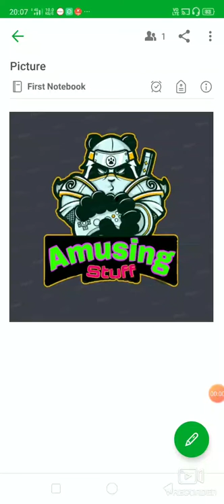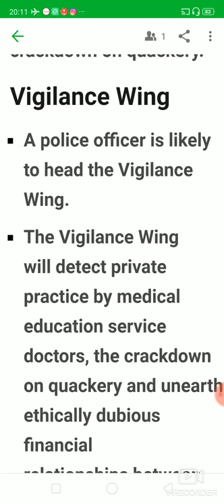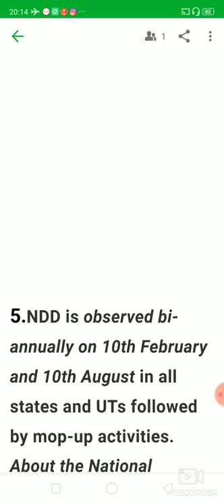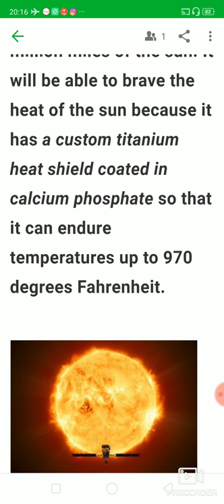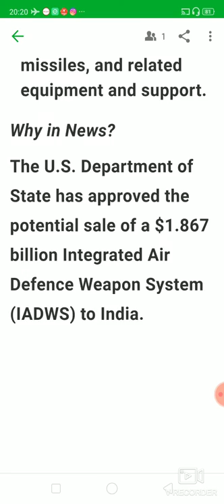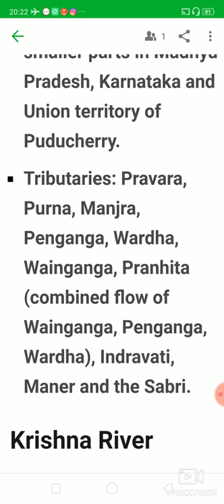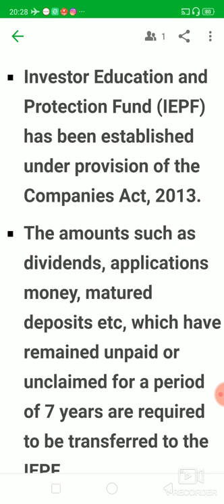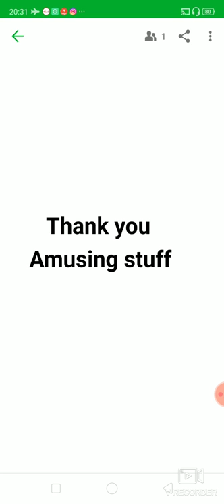APPSC GROUPS 10,11th Feb Daily Current Affairs SSC RRB Exams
Daily Current Affairs 10,11th February
Vigilance Wing- Health Department.
Dark Net
Solar Orbiter Mission
AJEYA WARRIOR
Gopi Chand-IOC Life Time Award.